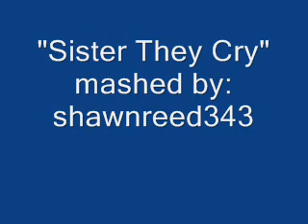'Sister They Cry'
Anorexia Nervosa
Sister September
Redemption Process
2004

Eiko Shimamiya
2006

I'm getting just a little better, though I still feel like a monkey with two crayons on these mashups.